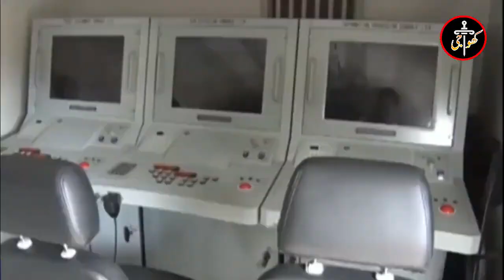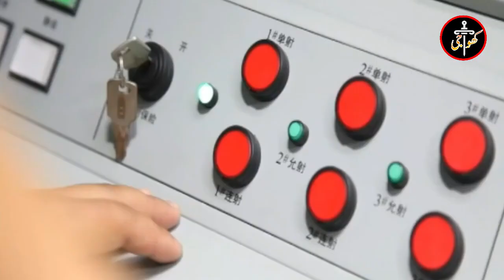China Is Providing Most Powerful Air Defence System To Pakistan | Khoji Point Latest News